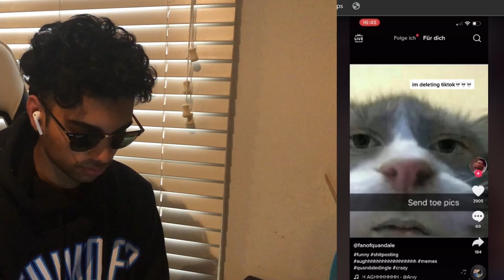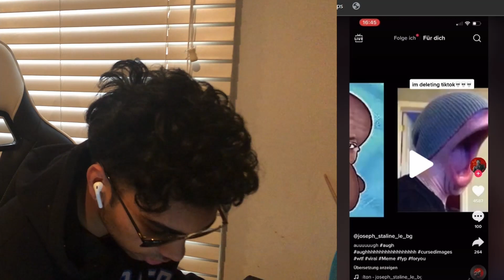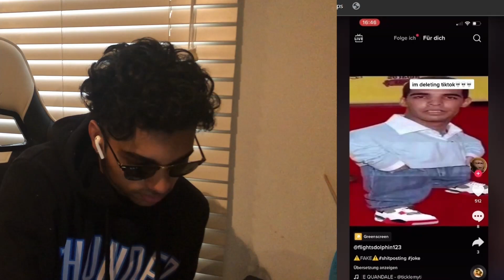Try not to laugh (forehead increase)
increasing my knowledge of the forehead by not laughing